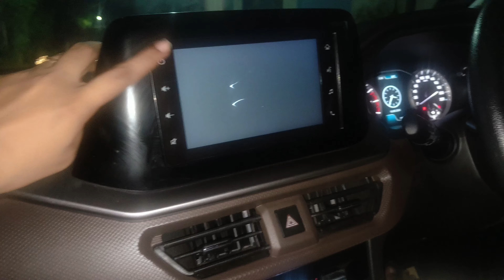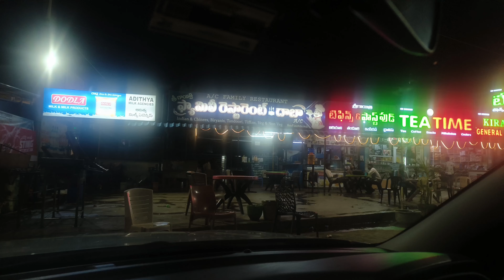Meeting my bestie after 3 long years to her wedding// wedding vibes